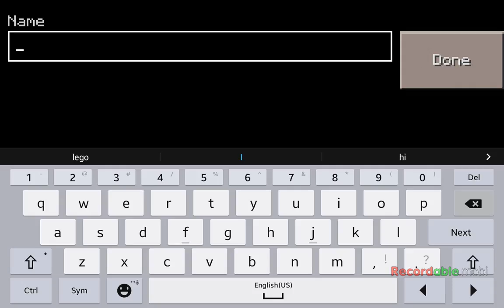Endercreeperz world episode 1 my begining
I make a new world in surival and i make a hut
SkyIslands EP1 My little hackers
Instagram:crazy da craazy
TS gaming instagram:justcrafted